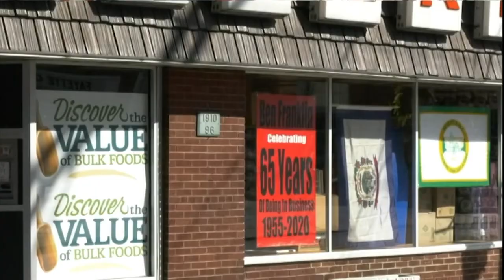Fayetteville's oldest retailer celebrates 65 years